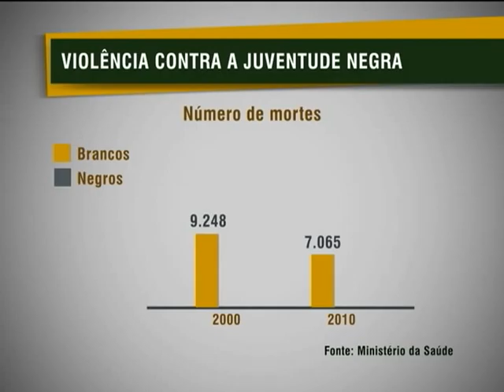Sociedade civil participa de debate para reduzir violência contra juventude negra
NBR NOTÍCIAS - 27.11.12: Nesta terça-feira (27) foi realizado, em Brasília, um segundo encontro para traçar estratégias de redução da violência contra a juventude negra. Governo e sociedade civil se reuniram para propor medidas com o objetivo de reduzir os índices de criminalidade.